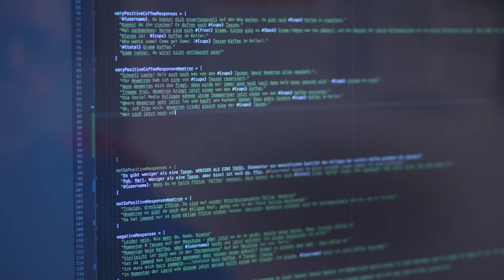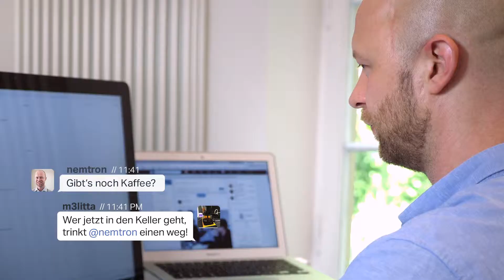Small-Talk mit dem digitalen Kaffee-Assistenten